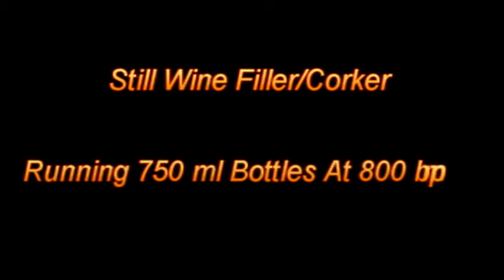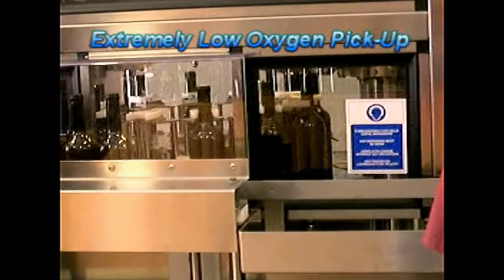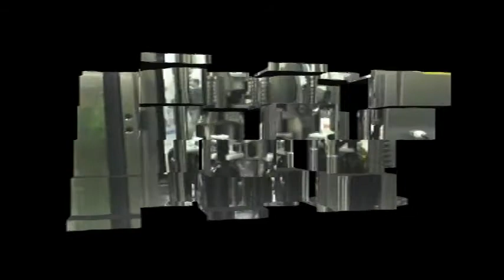SBC-Wine Filling.mpg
Five filling sputs filler and one head corker with extremely low oxygen pick-up.
Will fill 750 ml. still wine bottles at up to 800bph.